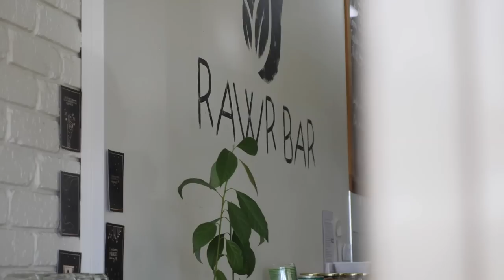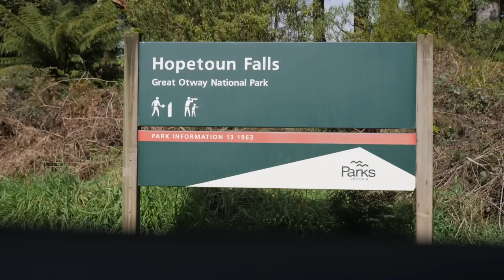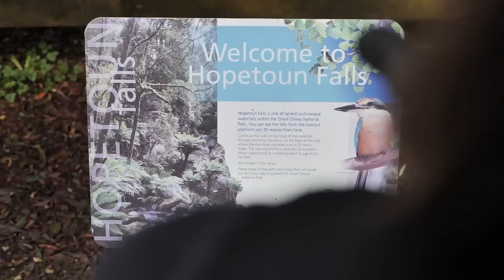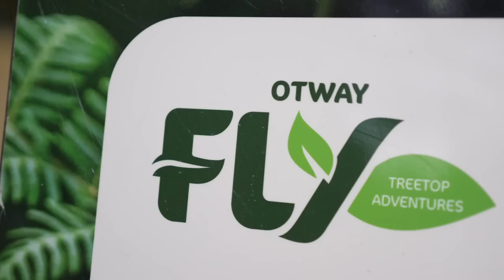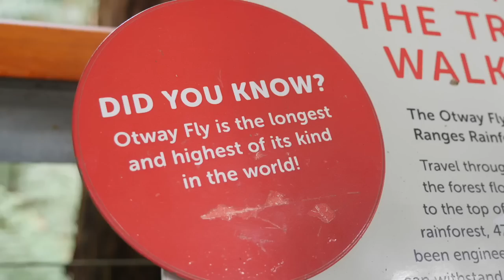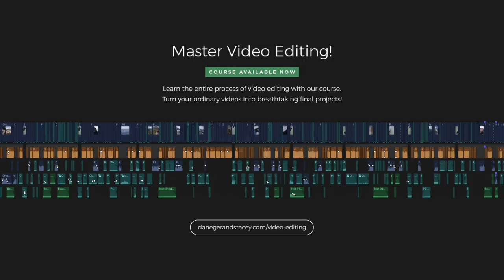Great Ocean Road Vlog Day 2 | Otway National Park (Ep. 2 of 4)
Welcome to the Great Ocean Road drive day 2! We're heading into Otway National Park - Hopetoun Falls, Kennett River Koala walk and so much more! 🎬 Learn how to edit video with Dane ⬇ More Below ⬇

Welcome back to Australia and the INCREDIBLE Great Ocean Road trip! In this vlog we've reached the point of the drive around the Great Otway National Park which forces the road in land,  but we're going a but further in and visiting the Kennett River Koala walk, the Hopetoun Falls and Fly Otway Adventure Park

Kennet River Koala walk is one of the best places in Australia to see wild koalas in their natural habitat, but it isn’t actually a walk, it’s a 15km dirt road. Apparently  the best time to visit is early morning or late afternoon, they get sleepy during the day, so maybe if we were earlier it wouldn't have been so tough to spot them!

The Hopetoun Falls is a highlight, a cool walk leading to a monstrous and powerful waterfall, falling  30 metres into the Aire River in the Great Otway National Park.

A lot of people seem to know there is an Otway treetop walk, according to all the messages we got, so that lead us to check out Otway Fly Treetop Adventures. -The Rainforest and Treetop Walk is 1.9km and takes approximately 1 hour to cruise around. There's platforms 25-30 metres high and one 47 metre tall Spiral Tower as well!

Glenaire Cottages was our final stop for accommodation bordering the Great Otways National Park. There's actually 5 amazing timber cottages set in the rainforest with that real cozy cabin feel. So much better than a hotel or something because of the setting but also because theyre dog friendly — we wish we could bring Nalu, he would have loved it! We stayed in the Top House and loved the setting — check them all out

Footage note — this Melbourne and Great Ocean Road vlog series features a lot of drone footage provided by Tourism Australia and Destination NSW given the flying restrictions in the region/at various sites.

New Zealand is an incredibly beautiful country with so much to offer — but it's a lot larger than what you'd expect! We're producing the Ultimate New Zealand Travel Guide, a hub full of Kiwi knowledge to help you on your next adventures here.

Chapters:
00:00 Intro
00:52 Apollo Bay
01:48 The plan
02:57 Kennett River Koala Walk
05:33 Great Otways National Park
06:34 Hopetoun Falls
07:39 Otway Fly Adventure Park
10:28 Glenaire Cottages

Sync ID: MB01YIKQSJ6AXQH